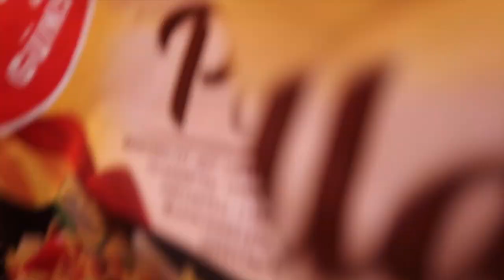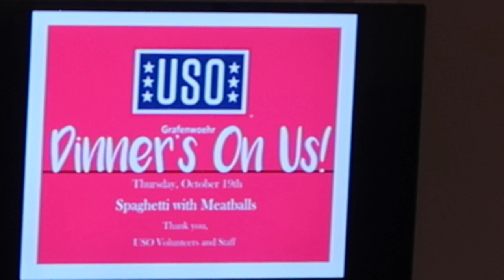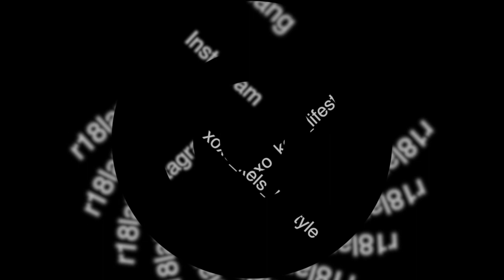Whats For Dinner? Home Cooked✔Quick Semi Homemade🍷Dinner Ideas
Whats for dinner? Sharing what my family and I ate for dinner this week. How to make simple recipes! COZY  Dinner ideas for the week...Make your home represent you,on all levels.
MILITARY Life/military family. All sorts of cozy comfort food.

Entertaining Tips and Essentials For Last Minute House Guest. See some of my tips and ideas that may help you prepare for those last minute house guests.